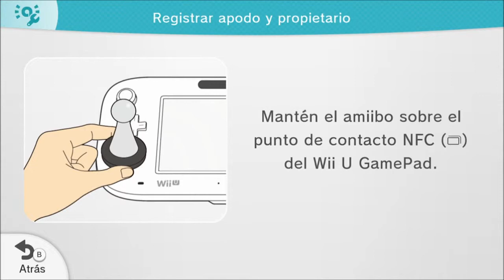Como registrar un amiibo (Apodo y propietario) con Wii U